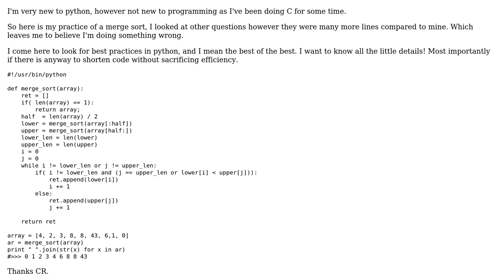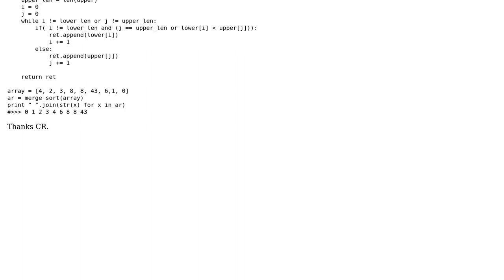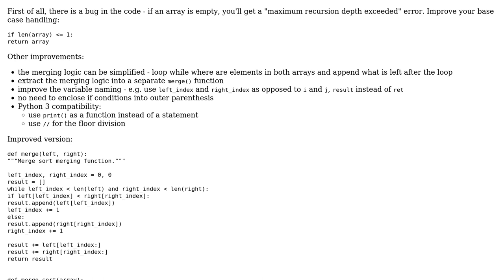Code Review: Recursive merge sort in python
With thanks & praise to God, and with thanks to the many people who have made this project possible! You are responsible for your own actions.